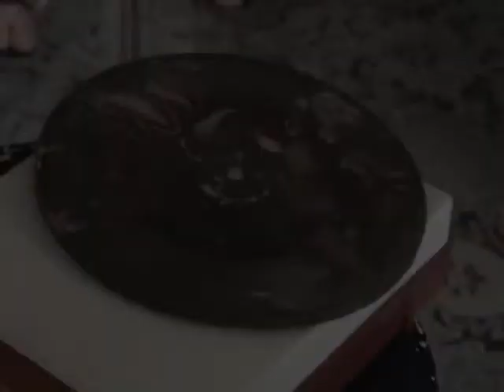DISCO GHOST : 1860 vs 99% by Julia, chocolate record, 14/04/13 Paris, la Générale, Sonic Protest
DISCO GHOST, Julia Drouhin (création 2013 pour MoMa / MOFO / MONA, Hobart, Tasmanie). Une invocation chocolatière de chanteurs morts, dont les voix sont inspirées d’un enregistrement phonautographique d’Au Clair de la lune de 1860. Écoute la galette, partage l’ex-voto -99%- et digère la musique!